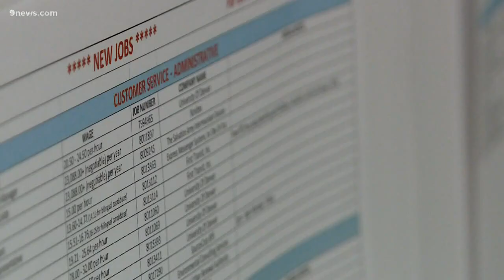Denver's unemployment numbers are pretty low, so who's actually looking for a job?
One of the largest groups seeking jobs are those age 50 and older because people are living longer.

9NEWS (KUSA) is located in Denver, Colorado.